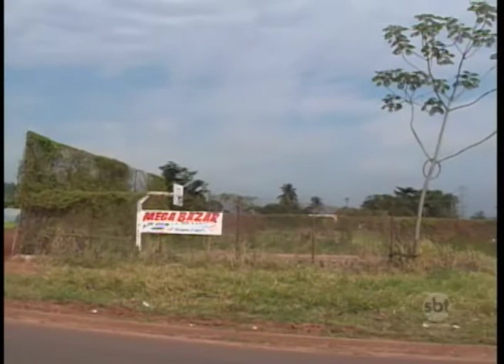Araçatuba: moradores esperam por conclusão de obra em praça com quadra há quatro anos